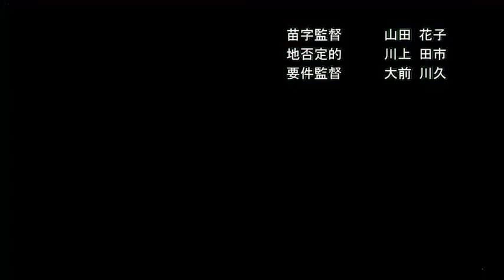Regret and Sorrow EP 9 of Shinden a Ninja's Return SEASON 1 (SHINDO RP)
AND VIZMEDIA

ENJOY THE VID LIKE AND SUB
Listen ad-free with YouTube Premium
Song
ゴールデンタイム (TV edit)
Artist
Fujifabric
Sony Music Entertainment (Japan) Inc. (on behalf of NITRON concepts); Muserk Rights Management